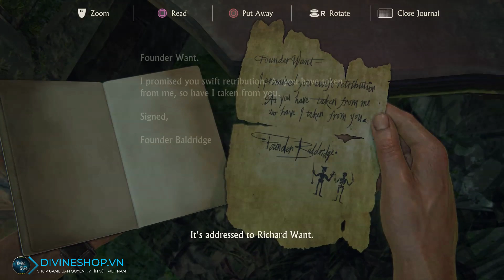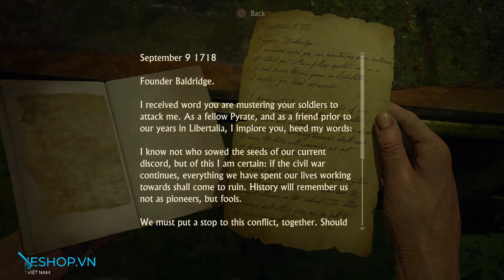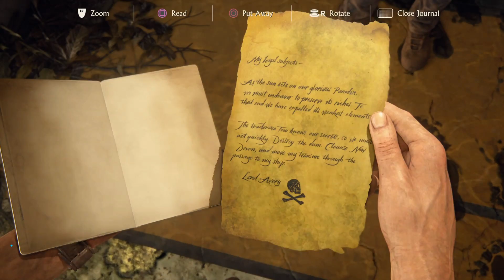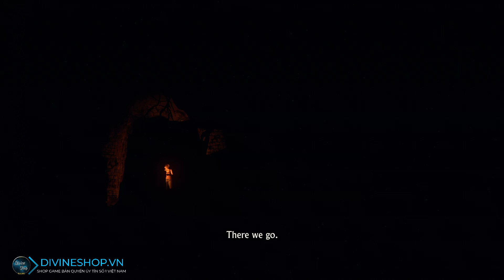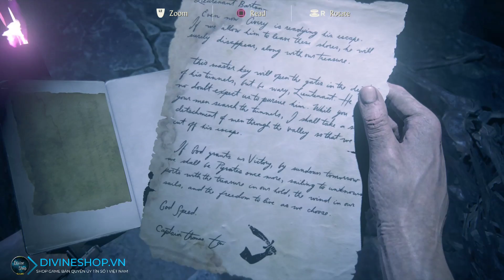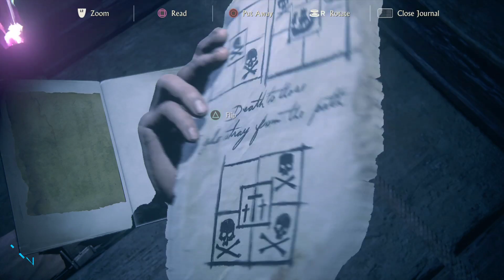NGẬP HÀNH TRONG CẠM BẪY CỦA CƯỚP BIỂN - Cùng chơi Uncharted 4: A Thief's End | Phần 13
** Cùng chơi Uncharted 4: A Thief's End trên PS4 Pro **

👍 Ủng hộ tiền mặt giúp tớ cải thiện chất lượng máy móc/video:
👍 Mua game bản quyền uy tín - giá tốt tại DivineShop:
👍 Trang fanpage Facebook:
👍 Tham gia nhóm thảo luận của Hìu Béo:
📖 Cốt truyện game:
"Bối cảnh của  Uncharted 4: A Thief’s End diễn ra 3 năm sau phần 3 của game. Chuỗi ngày yên bình Nathan Drake và Elena bất ngờ bị phá vỡ với sự xuất hiện của Sam, người anh trai mà Drake những tưởng đã chết từ lâu. Cảm thấy mắc nợ anh trai mình, Drake quyết định dấn thân vào hành trình mới, trở lại làm một kẻ săn lùng kho báu."